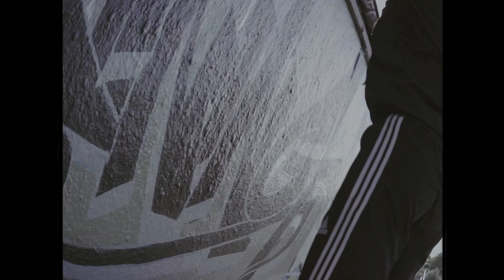Hood Training BIGCHILL - Graffiti Bremen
Die Unterstützung bzw. Förderung der Jugend ist uns sehr wichtig; wir versuchen an Schulen und sozialen Einrichtungen Workshop´s und Projekte anzubieten, um Ideen zu teilen und die Jugendlichen von der Skizze auf einem Blatt Papier bis hin zur Vollendung an der Wand oder Leinwand zu begleiten, um eine kreative Entwicklung sowie Teamarbeit zu fördern.
Bei Interesse können Sie sich gerne melden!